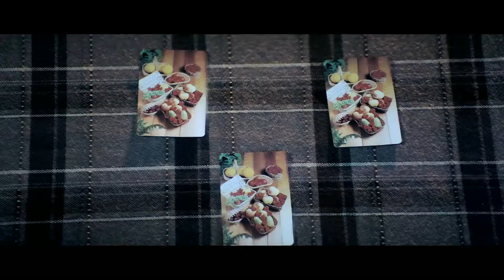अजय देवगन को अमीषा पटेल से हुआ प्यार - Ajay Devgan & Amish Patel Action Movie